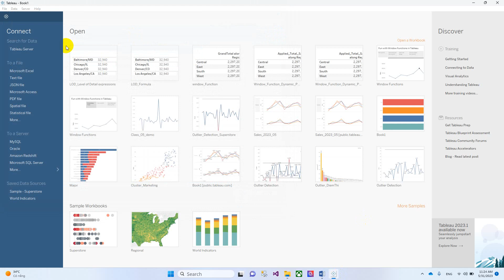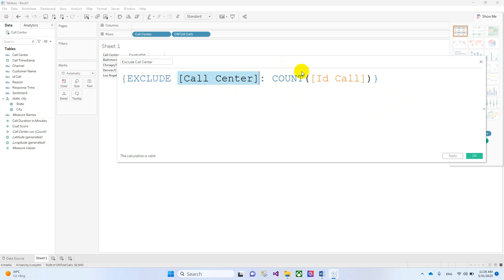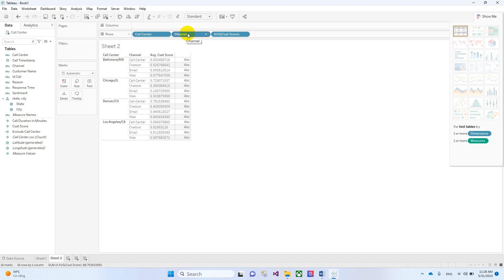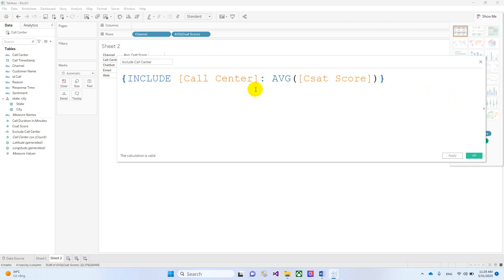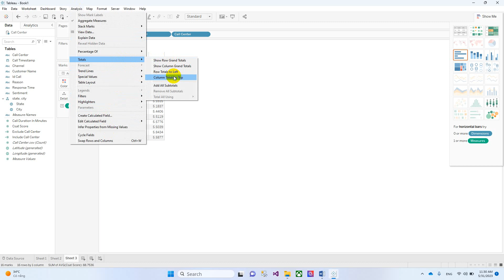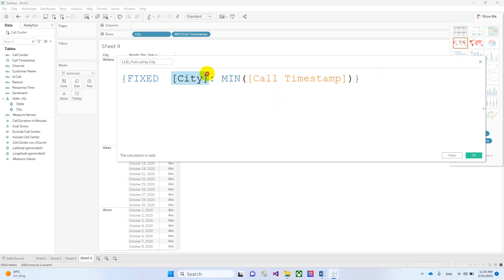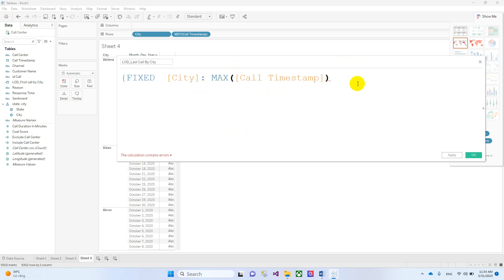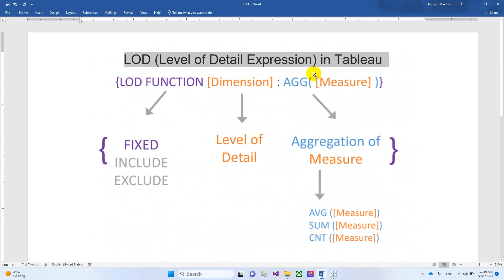LOD (Level of Detail Expression) in Tableau